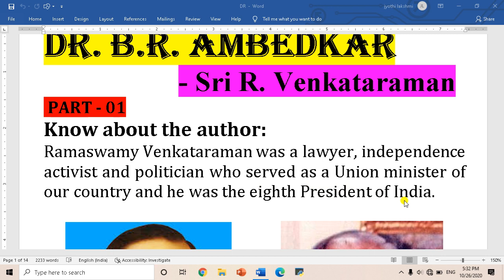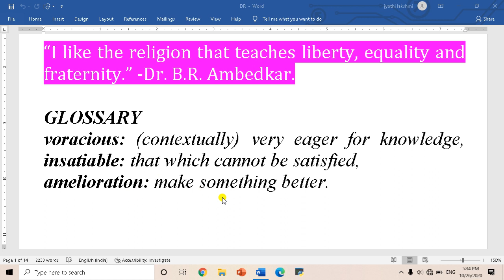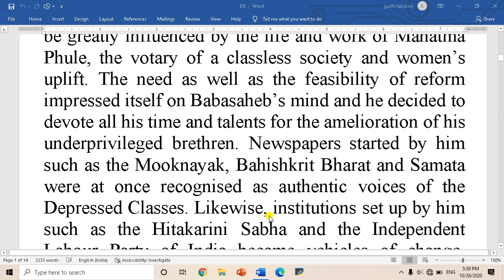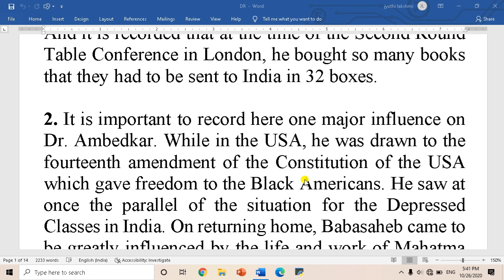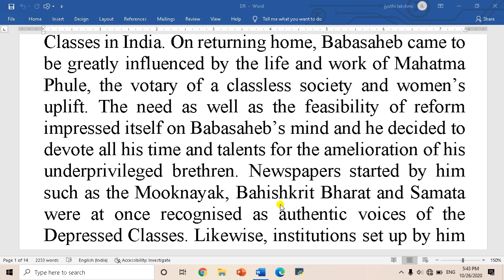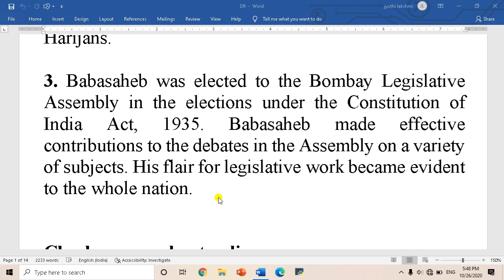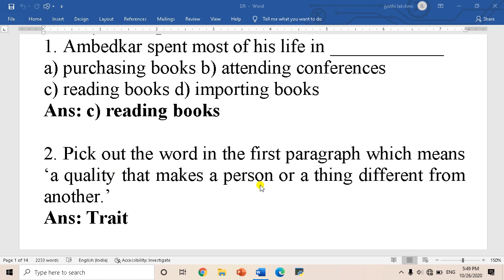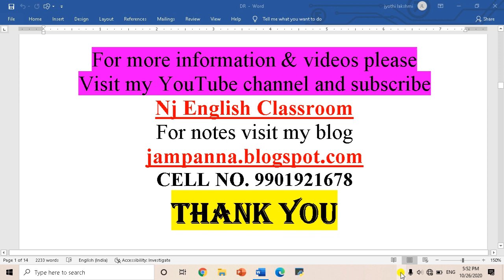DR. B.R. AMBEDKAR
Hi everyone this is about 10th second language English lesson, plz watch and five your valuable piece of advice

dr b r ambedkar 10th lesson summary in kannada
dr br ambedkar lesson question answer
dr br ambedkar lesson 10th
dr b r ambedkar 10th lesson question answer
dr br ambedkar 10th lesson notes
dr br ambedkar 10th lesson in kannada